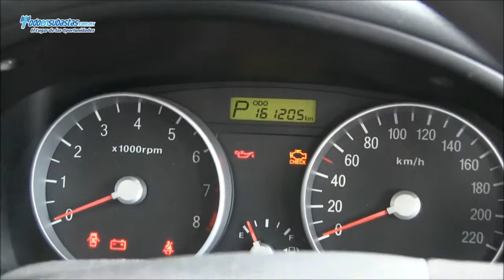DODGE Attitude GL Automático A/A CD / 2009